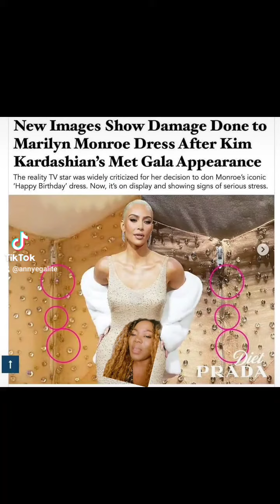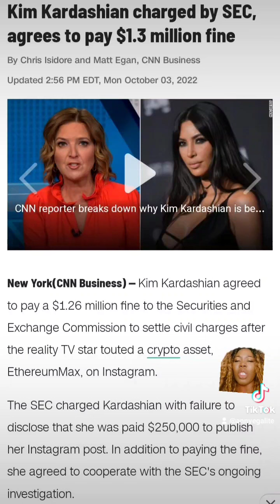Kim Kardashian | The Ever Unending Lies 😒 Pt.1